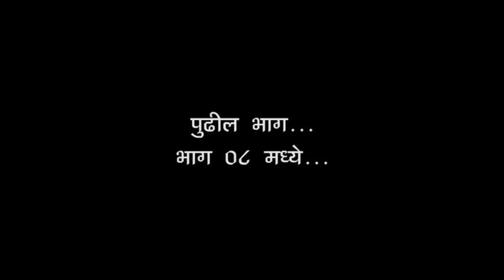Daji Panshikar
दाजी पणशीकर परमार्थ कसा करावा. भाग ७